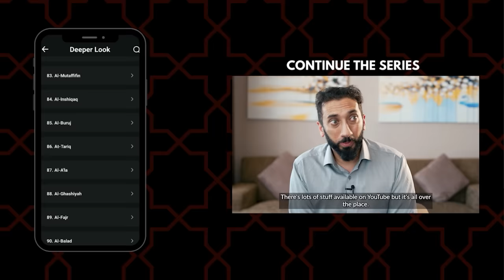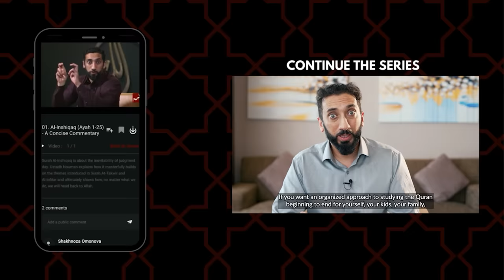Allah Doesn't Need You to Pray - Nouman Ali Khan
Prayer in Islam is more than a ritual; it's a deep connection with Allah. It serves as a reminder of His presence and offers protection from negative influences. For parents, instilling the importance of prayer in children is crucial. However, inspiring love for prayer is more effective than enforcing it. Children often emulate what they observe, so a genuine love for prayer in parents can naturally transfer to them.

Join Ustadh Nouman Ali Khan for the next Quran Week in Los Angeles, California, on the 22nd of December.